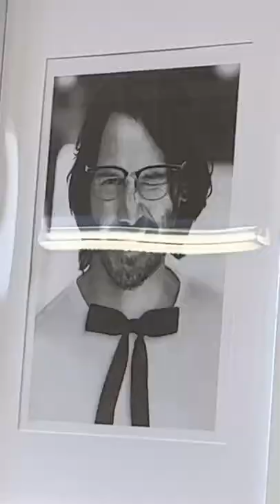How we get to our show on an island ;)